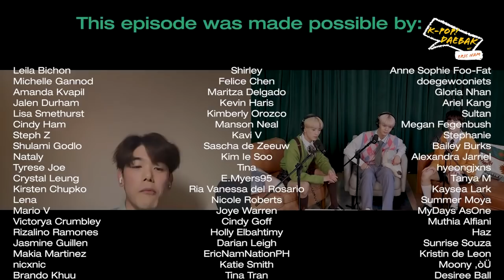CIX On School Memories, Missing Concerts, and their Sexy New Comeback | KPDB Ep. #100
CIX members Jin Young (배진영), Yong Hee (용희), and BX are back at DIVE Studios to talk with Eric all about their latest comeback 'HELLO' Chapter Ø. Hello, Strange Dream. They also chat about the relationship between the members, their hobbies, and their goals as a group and individual artists.

If you are fluent in another language, please contribute subtitle translations

Timestamps
0:00 - Thank You For 100 EPISODES!!!
3:43 - Intro
7:21 - Getting To Know CIX and Their Discography
14:00 - How Did Yong Hee, Jin Young, and BX Become A Part Of CIX?
26:04 - What Concept Does CIX Want To Try Next?
29:25 - What Are CIX Up To These Days?
37:51 - Fan Questions for CIX!
45:09 - Balance Game w/ CIX!
51:18 - CIX’s Experience at DIVE and Their Ghost Stories
53:14 - Wrap Up + Outro

Special thanks to CIX!